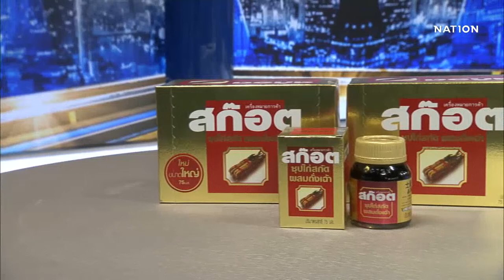Plate เป็ดโปร รายการคนข่าวเข้ม 22 01 63